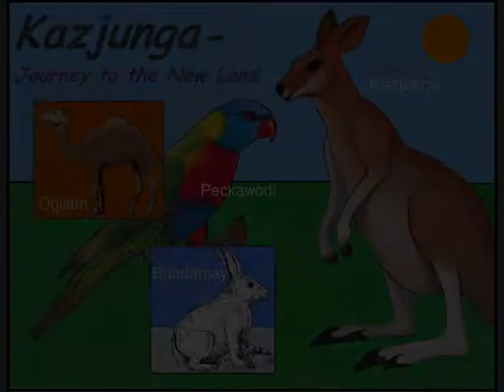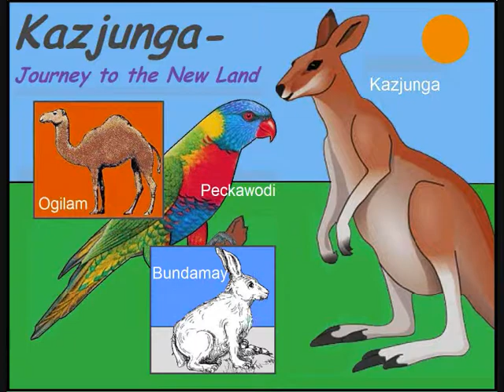I Just Need Your Love, Kazjunga: Action Fantasy Wildlife Film Animation, by Duncan Appleby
Kazjunga: Journey to the New Land - Action Adventure Fantasy Wildlife Film Animation. Story/Script and Music Score by Duncan Appleby.

This promo includes the song entitled "I Just Need Your Love" written and sung by Duncan Appleby.